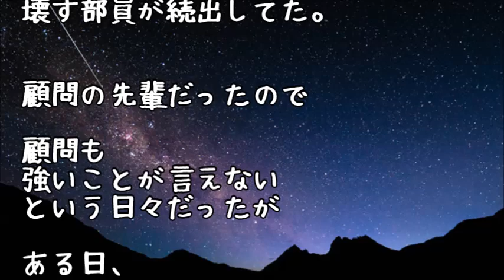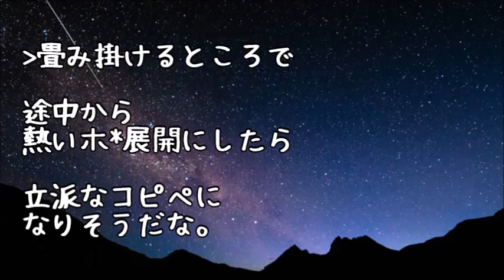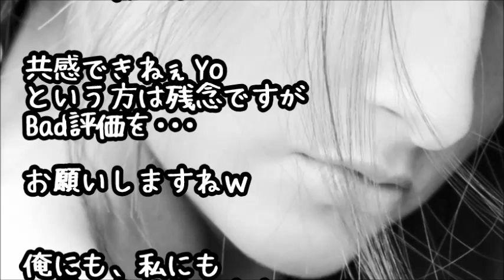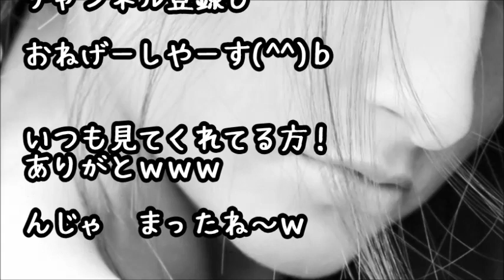【スカッとする話】シゴキに命を賭けるDQNなOBのせいで怪我人続出！！俺「もう来ないでください」OB「なら俺を倒してみろ！負けたら退部だ！」→戦った結果ｗｗｗ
某相撲部の体罰が話題になっていますが、
体育会系の部活に属した経験があれば
大なり小なり同様のご経験があるのでは？

シゴキという名のイジメ
担当顧問や教師たちも
多少のケガも強化練習という名目でスルー。

ブレーキがない状況で、
次第にエスカレートするシゴキ。
それはまるで大人社会のパワハラと同じ。

今日のお話は、そんな状況の中、
OBに意見した勇者のお話です。

果たしてOBとの対戦結果は！

37VBt445EdA

【スカッとする話】俺を後ろから轢いたDQN女｢アタシの彼氏の親は893なんだよ！｣ 彼氏｢何ガンとばしてんだおおお？｣→彼氏の顔が近づいてきた。俺「あれ…お前･･･」
QGHG2MY0f9k

【スカッとする話】【復讐】イジメられっ子の俺「もうダメだ、ﾀﾋにたい」姉『あんたバカ？だったらAをコロしてからﾀﾋになよ』→俺は姉に言われた通りにやった→結果ｗｗｗ
vSnJjI5rSlk

先代社長（70過ぎ）が893数人に囲まれていた。俺「（どうしよう…会社に引き返すか？）」 → すると893が…
laQdIWz0jFA

【スカッとする話】私を襲ったDQNと再会。DQN「こいつは俺のお古ｗ」兄「で、妹に何か用？」DQN「！？」→なんと兄は・・・

●引用元
▽記事